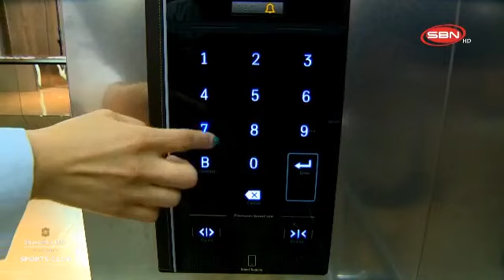MISS MONGOLIA 2018 - ДУГААР 1